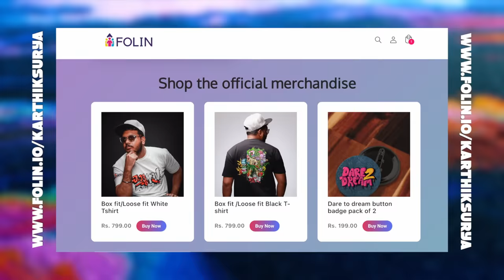iphone 15 pro max മുതുകാലൻ കൊണ്ടുപോയി 😭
Contact iphone phobias for any apple products

Pin:695588.